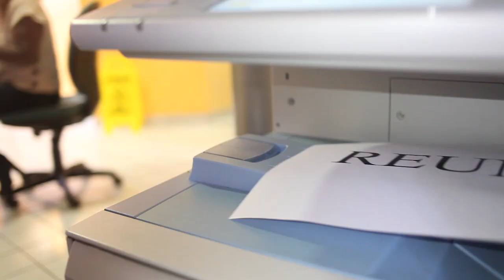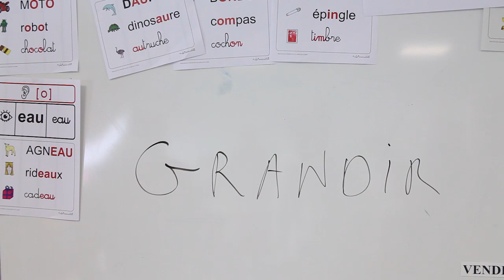APEI - DIEPPE - Clip - Flash Mob - HAPPY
Flash mob réalisé sur la musique "Happy" par les professionnels et les personnes accueillies au sein de l'APEI de la Région Dieppoise à l'occasion des 50 ans de l'Association